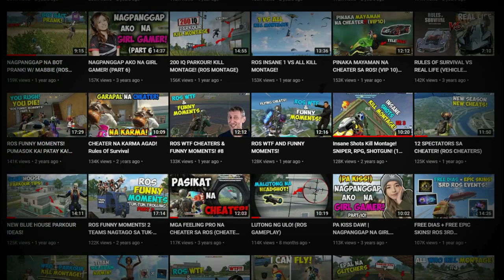THANK YOU FOR THE MEMORIES ROS :(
IGN: JamSuit
       :JamSuitYT
Server: PC-Asia